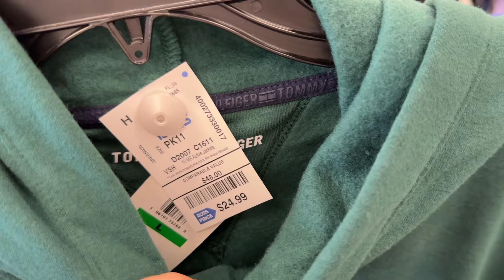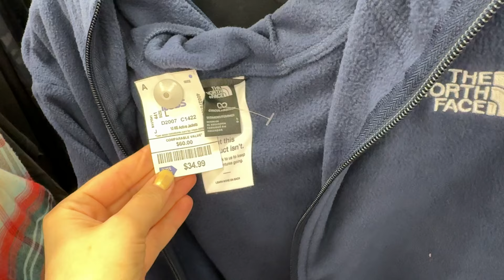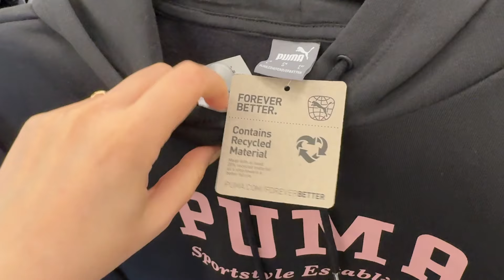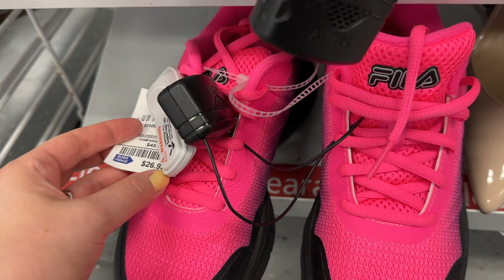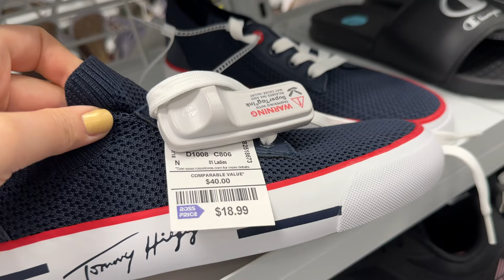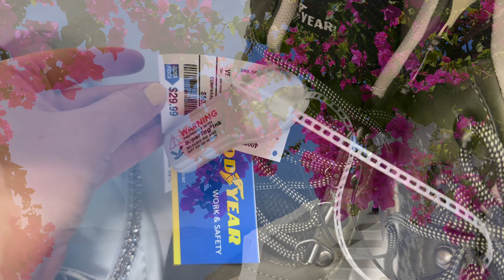ROSS NEW ATHLEISURE CLOTHES & SHOES / SPORT DESIGNER SALE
ROSS DRESS FOR LESS NEW DEALS ON DESIGNER SPORT TOPS, BOTTOMS, WINTER PUFFER JACKETS, SHOES FALL WINTER 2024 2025 ON SALE

My favorite nail polish (Karma Organic Deep Nutrition)
Currently I use (Dior Vernis Lemon Glow)

NEW WOMEN'S COLLECTION  / FALL AUTUMN WINTER 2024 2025
NUEVA COLECCION MUJER  / Otoño Invierno 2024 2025
CLASSIC FASHION, FASHION OVER 40, WEAR AT 50, CLASSIC FASHION OVER 60 / AMERICAN STYLE FASHION